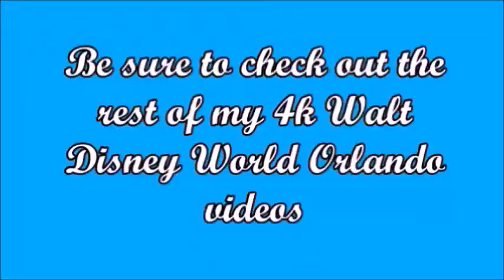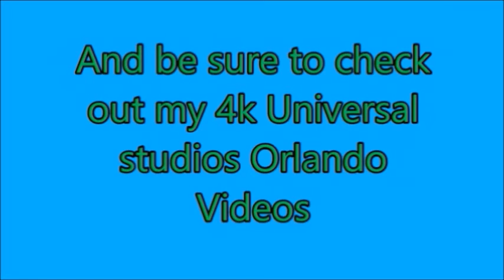4K Tommorow Land Speedway FULL on Ride POV and off ride view at Disneys Magic Kingdom